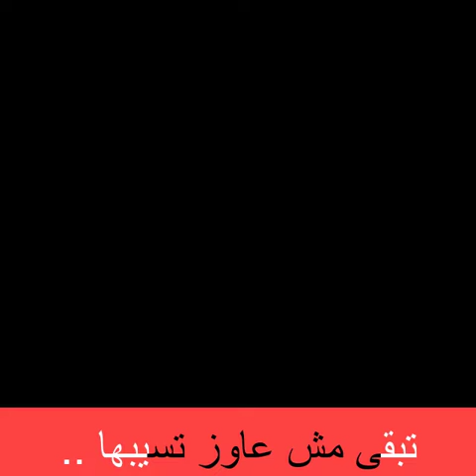اللي شوفته مش من فراغ للشاعر ابراهيم العطار